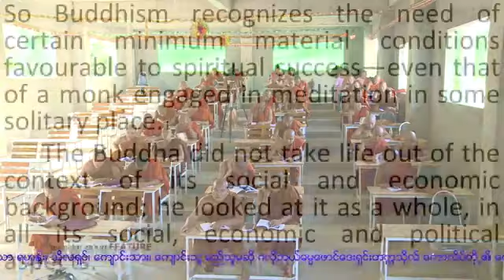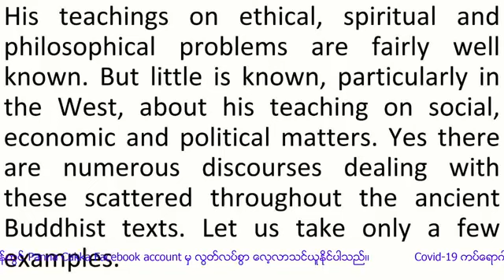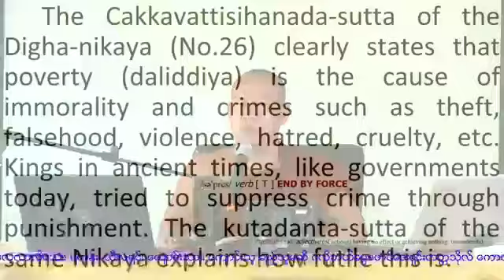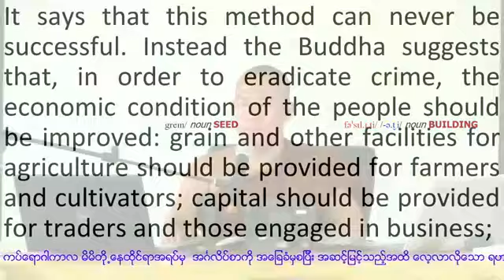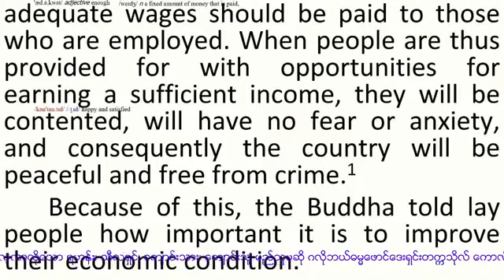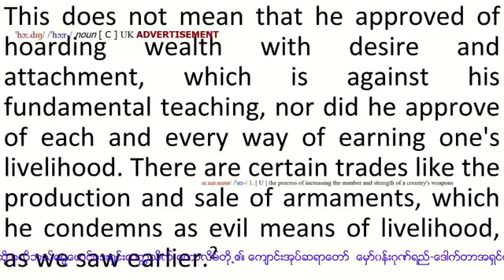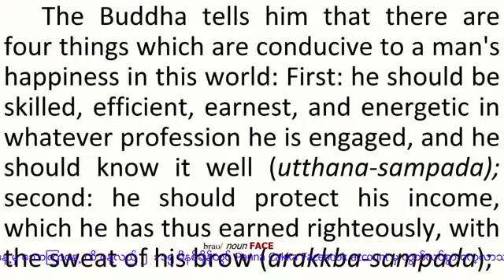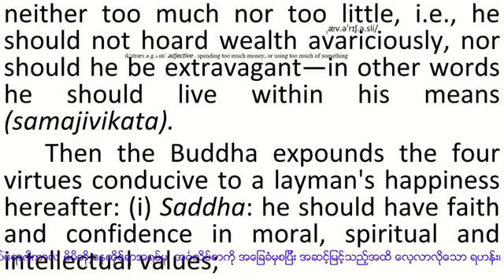what the buddha taught အပိုင်း 69